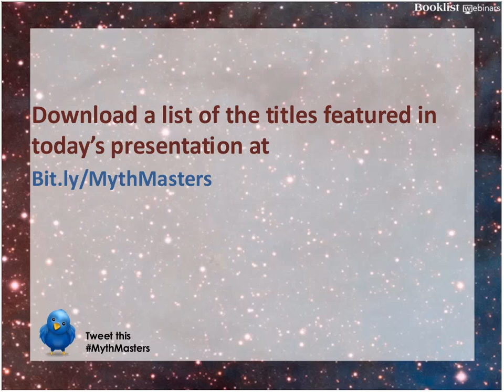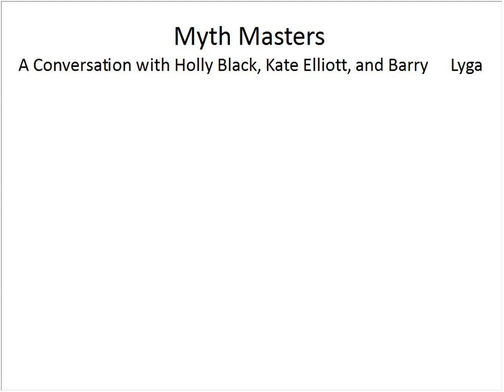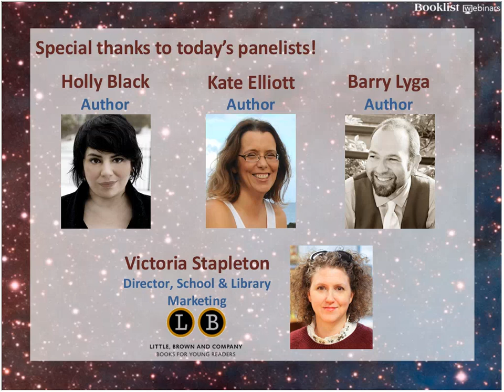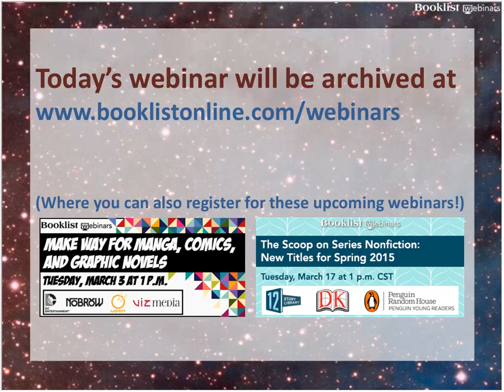Booklist Webinar--Myth Masters: A Conversation with Holly Black, Kate Elliott, and Barry Lyga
(February, 26, 2015) Join three of modern Science Fiction and Fantasy’s most prestigious authors as they discuss their craft. Holly Black, Kate Elliott and Barry Lyga will talk about how they create new worlds, the important role myth plays in Young Adult literature, and how discussions of identity and community in speculative stories help teens makes a place for themselves in their own environments. Moderated by Victoria Stapleton and Ilene Cooper.